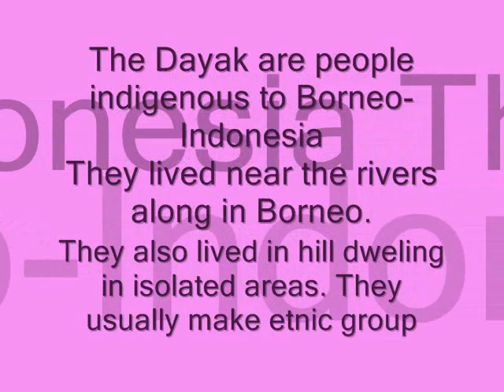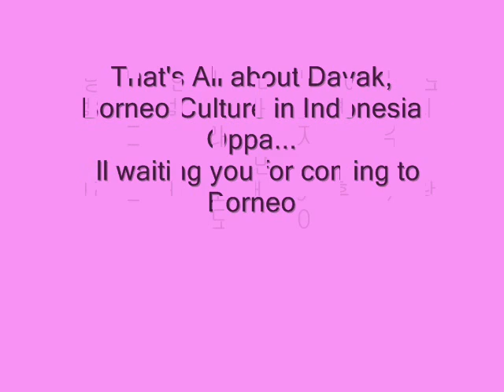borneo culture for oppa by maia biloverz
This V is about Borneo, esp. Dayak.